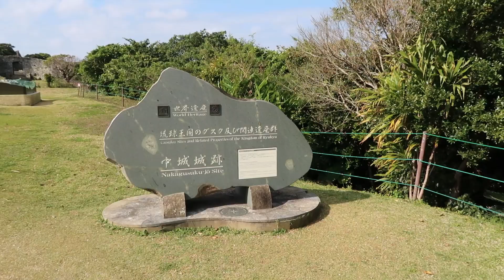Exploring the castle ruins of Nakagusuku! - verrievlog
Another fun adventure exploring one of the many castle ruins in Japan! We had a great time, enjoy :)